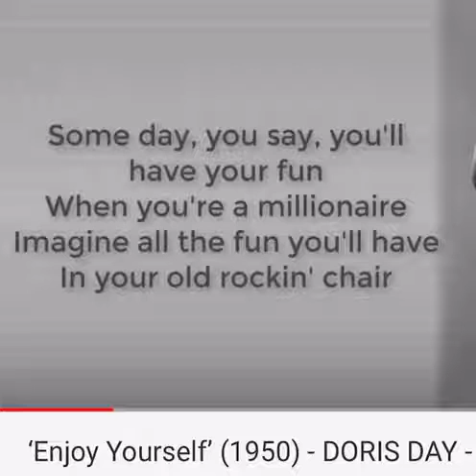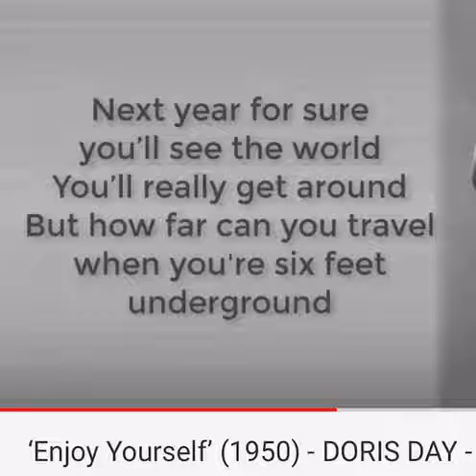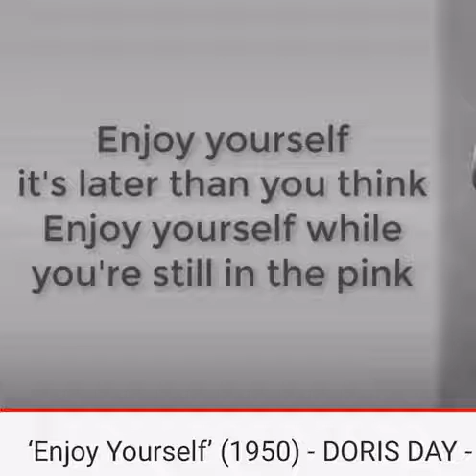Enjoy Yourself (1950),Doris Day